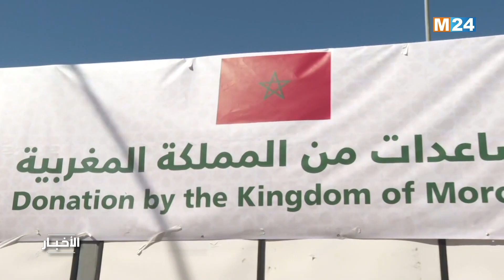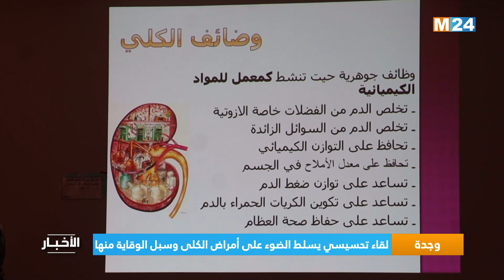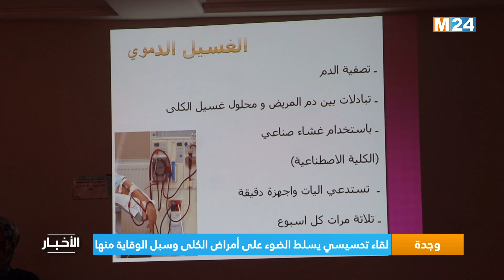‎⁨نشرة الثامنة مساء ليوم الجمعة 15 مارس 2024⁩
‎⁨.M24TV نشرة الثامنة مساء ليوم الجمعة 15 مارس 2024 من تقديم عثمان الطاهري على

لمتابعتنا

لتحميل التطبيق